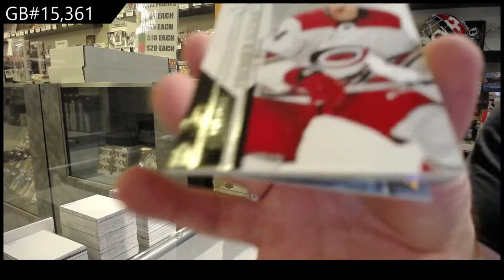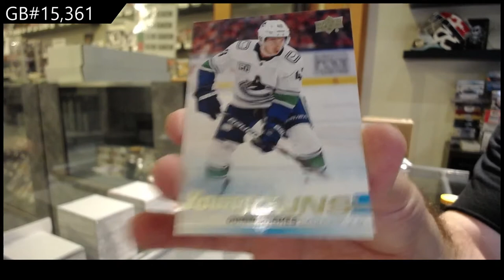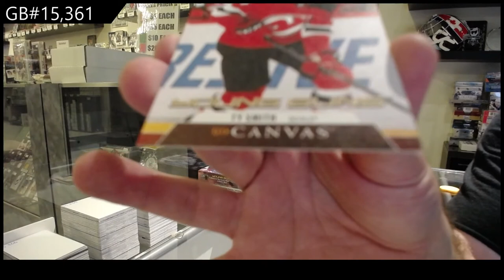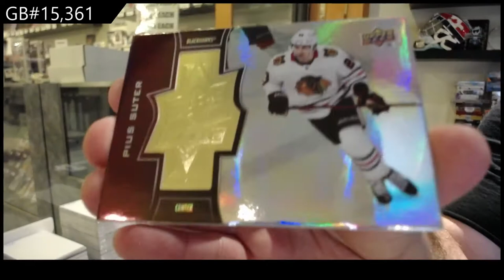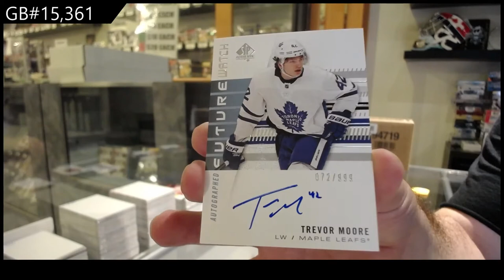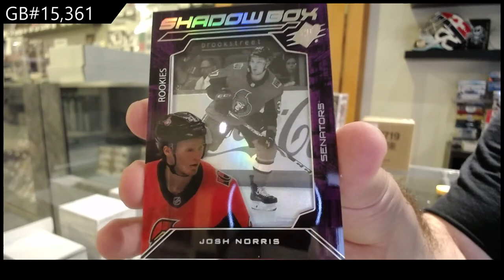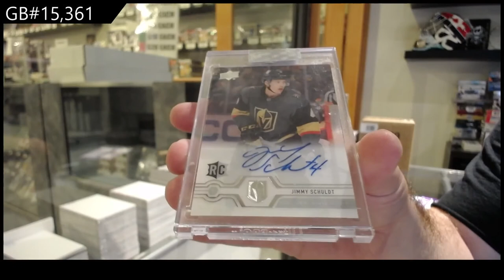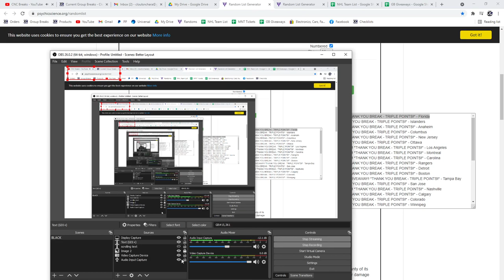15 Box Hockey Mix Break With The Cup Giveaway - C&C GB #15,361